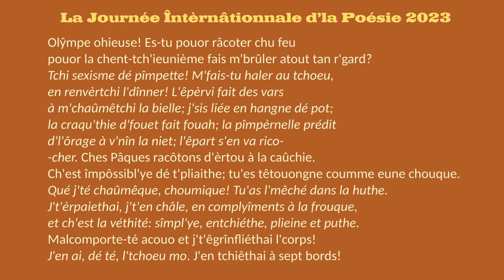La Journée Întèrnâtionnale d'la Poésie 2023